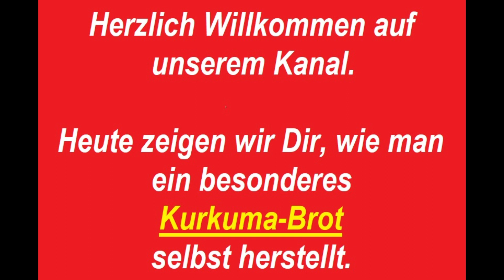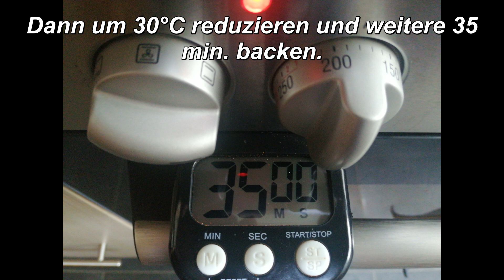Kurkuma Brot mit Kartoffelpüree aus Weizen- und Roggenmehl – einfach schnell besonders lecker gesund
In diesem Video zeigen wir Dir, wie man ein besonderes Brot mit Kurkuma einfach selber machen kann.

Jetzt wünschen wir Dir viel Spaß und Erfolg beim Herstellen von unserem einzigartigen und besonderen Kurkuma-Brot.

We are very pleased that you have become curious and are interested in our sophisticated, very tasty and simple recipes.

In this video we show you how you can easily make a special bread with turmeric yourself.

Now we wish you a lot of fun and success in making our unique and special turmeric bread.

Zutaten:

750 ml   lauwarmes Wasser
250 g     Kartoffelpüree (Reste vom Vortag)
100 g     geschrotete Leinsamen
3 Pack.  Getrocknete Hefe (á 7 g = 21 g)
1 EL        Kurkuma
1 TL        Muskat
2 TL        Salz
700 g      Weizenmehl (Type 1050)
300 g      Roggenmehl (Type 1370)

Ingredients:

750 ml    lukewarm water
250 g      mashed potatoes (leftovers from the day before)
100 g      ground linseed
3 packs. Dried yeast (7 g each = 21 g)
1 tbsp     turmeric
1 tsp       nutmeg
2 tsp       salt
700 g      wheat flour (type 1050)
300 g      rye flour (type 1370)

Zubereitung:

In unserem Video zeigen wir Dir eine exakte und einfache Schritt-für-Schritt-Anleitung.

Über den Button Einstellungen im Video kannst Du die gewünschte Sprache einstellen.

Schreib uns einen Kommentar, ob es geklappt hat und wie es Dir schmeckt.

Preparation:

In our video we show you exact and simple step-by-step instructions.

You can set the desired language using the Settings button in the video.

Write us a comment if it worked and how you liked it.

Have fun imitating and enjoy your meal.

TIPPS/Hinweise:

Kurkuma wirkt leicht entzündungshemmend, mindert Gelenkverschleiß, lindert Schmerzen und Gelenksteifigkeit bei Arthrose und zeigt krebshemmende Effekte.

Bei der Verwendung einer Küchenmaschine muss immer zuerst mit der Flüssigkeit begonnen werden.

Aus dem Teig können auch Brötchen oder ähnliches geformt werden. Die Gehzeiten sind gleich. Jedoch verringert sich die Backzeit auf 15 – 20 Minuten.

Den Backofen auf 210°C Umluft oder 230°C Ober-/ Unterhitze vorheizen.

Die Backzeit beträgt bei dieser Temperatur zuerst 10 Minuten, dann wird sie um 30°C reduziert und das Brot 30 – 45 Minuten fertiggebacken. Es variiert je nach Backofen.

Sofort aus der Form nehmen, damit die Kruste am Boden nicht feucht wird.

In Scheiben geschnitten kann das fertige Brot portionsweise oder im Ganzen eingefroren werden.

u.v.m.

TIPS/Hints:

Turmeric has a mild anti-inflammatory effect, reduces joint wear, relieves pain and joint stiffness in osteoarthritis and has anti-cancer effects.

When using a food processor, always start with the liquid first.

The dough can also be used to form rolls or something similar. The walking times are the same. However, the baking time is reduced to 15 – 20 minutes.

Preheat the oven to 210°C fan oven or 230°C top/bottom heat.

The baking time at this temperature is initially 10 minutes, then it is reduced by 30°C and the bread is baked for 30 - 45 minutes. It varies depending on the oven.

Remove from the mold immediately to prevent the crust from becoming soggy at the bottom.

When cut into slices, the finished bread can be frozen in portions or whole.

Infos zu unserem Kanal:

Auf unserem Kanal gibt es viele interessante Gerichte und Anrichtemöglichkeiten. Reinschauen lohnt sich.
Über unsere Playlists und shorts ist es einfacher, das Gewünschte zu finden.

Viele Grüße von Conny’s Genusswelt

Information about our channel:

There are many interesting dishes and serving options on our channel. It's worth taking a look.
Our playlists and shorts make it easier to find what you're looking for.

Many greetings from Conny’s Genusswelt